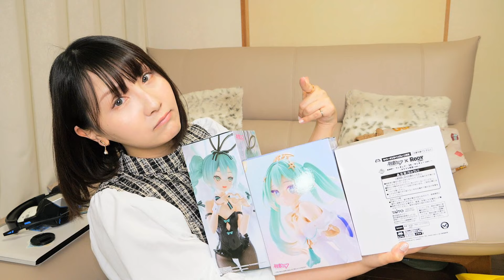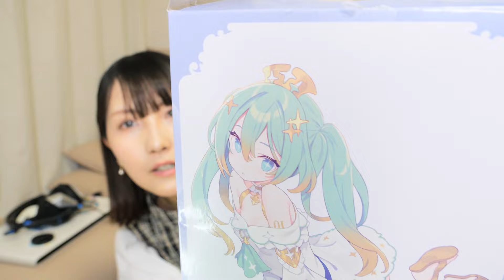【やばい】プライズフィギュア革命【ヤバイ】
みっくみくにしてやんよぉ‼